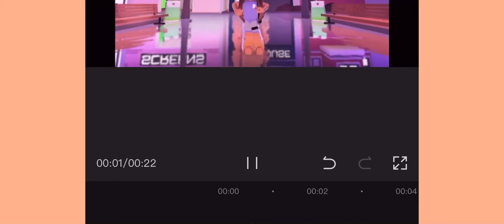QUEEN1kEDITCOMP good luck to everyone